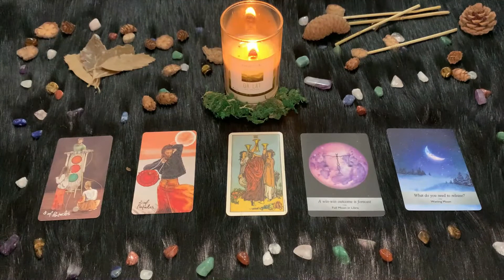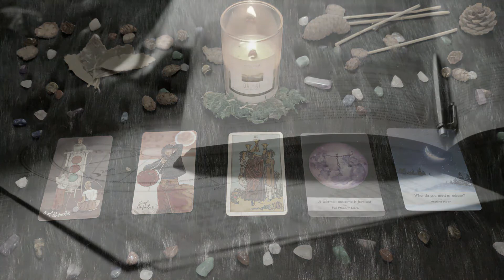| Venerdì 16 Aprile 2021| Oroscopo Paolo Fox | Bilancia | Cosa succederà oggi?